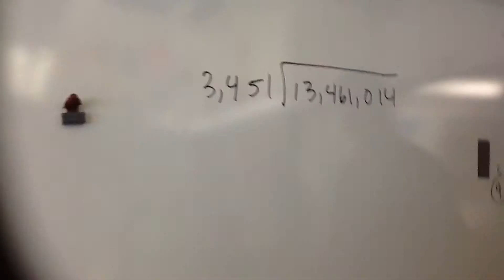Fifth Grade - Madison